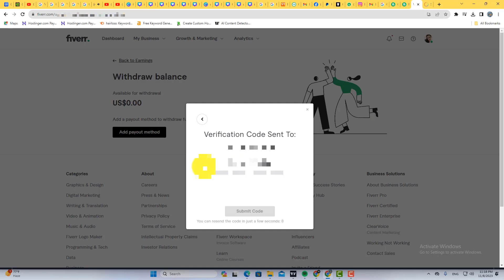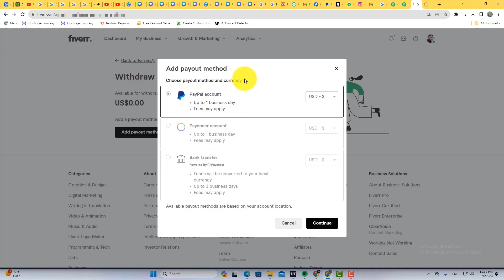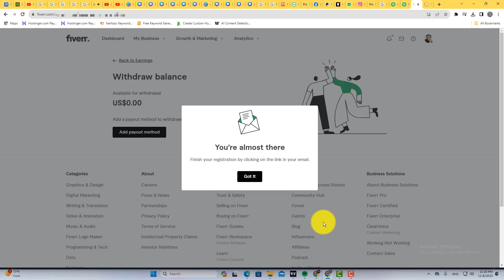How to Add Paypal to Fiverr Seller || Connect Paypal to Fiverr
in this Fiverr payment method tutorial, you will learn how to add PayPal to Fiverr Seller. so if you want to connect PayPal to your Fiverr seller account, watch this video until the end.